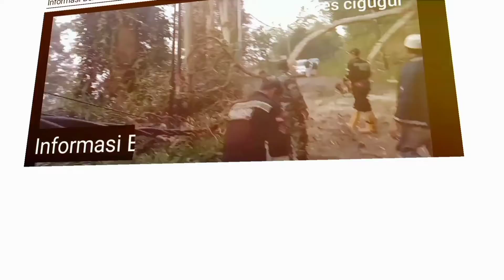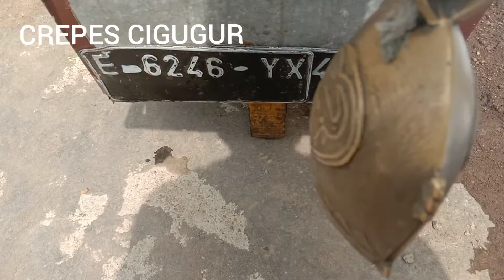ES CENDOL BUAH DIKIRA SAPI LEWAT MANG DIDI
Pedagan es cendol ini mengunakan alat ini supaya dia punya ciri khas kalau dia lewat dengan suara mirip yang dipake oleh sapi.